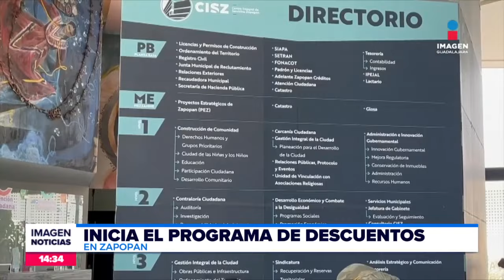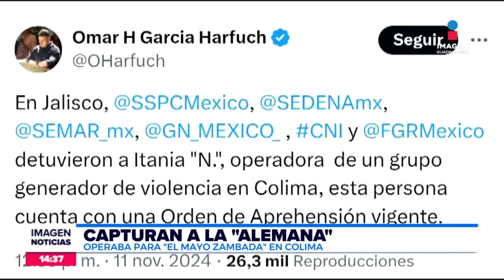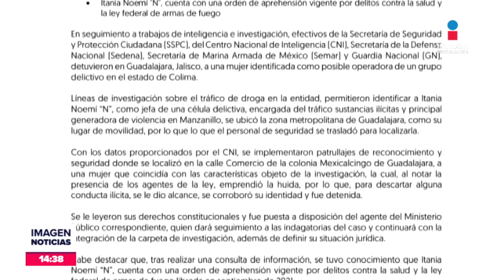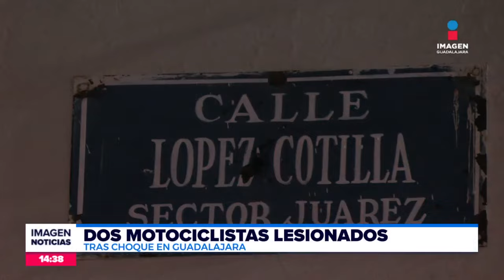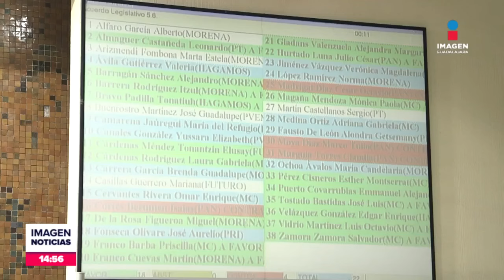Noticias con Fabiola Anaya | Programa completo 12 de noviembre de 2024